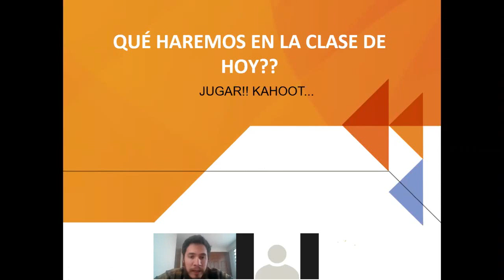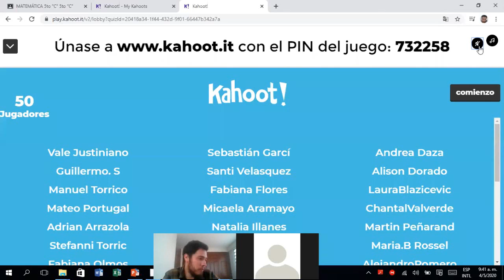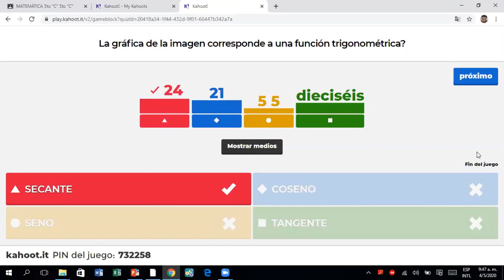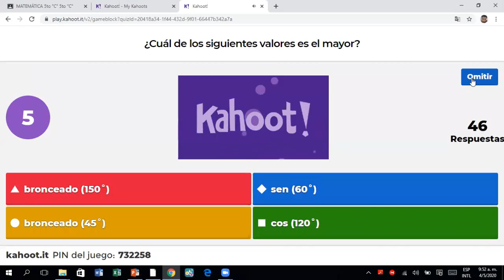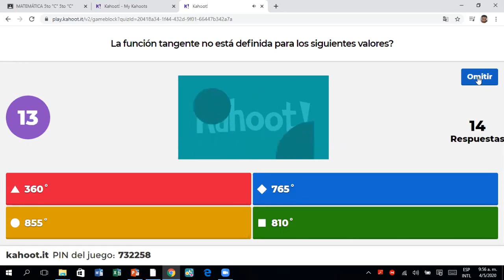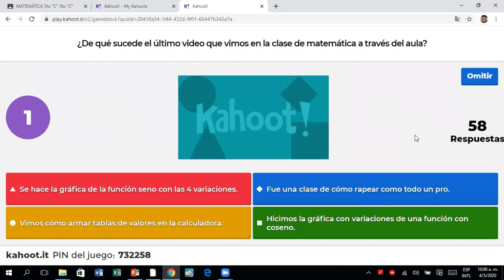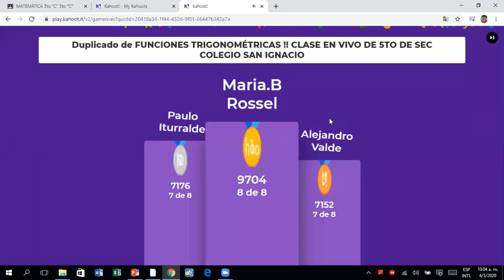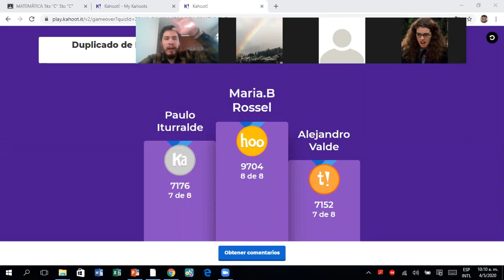CLASE EN VIVO DE MATEMÁTICA! TEMA; FUNCIONES TRIGONOMÉTRICAS Y SUS GRÁFICAS. KAHOOT GAMIFICATION.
El presente video corresponde a una clase EN LÍNEA EN VIVO llevada a cabo para estudiantes de 5to de secundaria del colegio "San Ignacio" de La Paz, Bolivia.
Se llevó a cabo el día lunes 4 de mayo del 2020 y la modalidad de la clase fue de un juego donde participaron todos los estudiantes de dos paralelos. La herramienta utilizada para el juego fue KAHOOT y el tema para las preguntas fue el de FUNCIONES TRIGONOMÉTRICAS Y SUS GRÁFICAS.